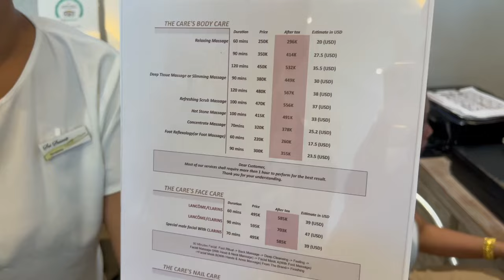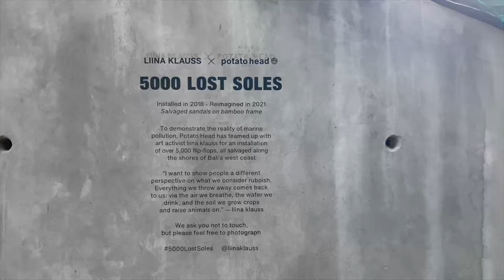BALI VLOG PART 2 | A day in Seminyak - Beach Club, Sisterfields, Naughty Nuri's pork ribs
Second part of our Bali trip - Seminyak! We could only visit/eat/do so much in a day; will definitely be back again next time!